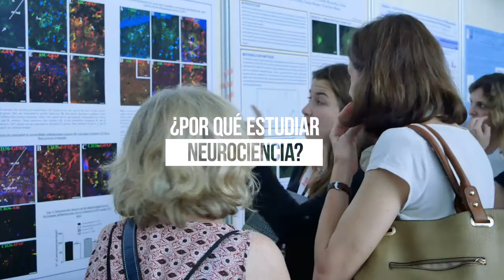José Luis Trejo te cuenta por qué trabajar en Neurociencia